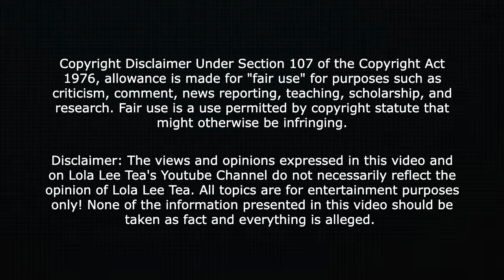Zeus Network gifts Johnathon Wright a truck for his Birthday! 🎂 03.27.2023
Trying to lose weight? Check out one of my fave weight loss supplements!